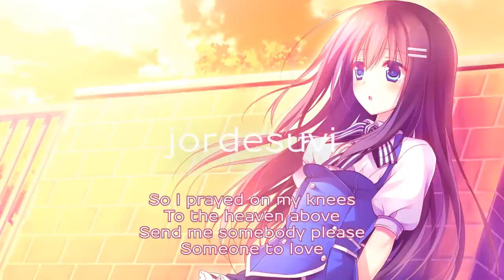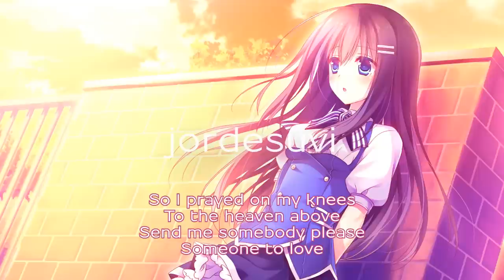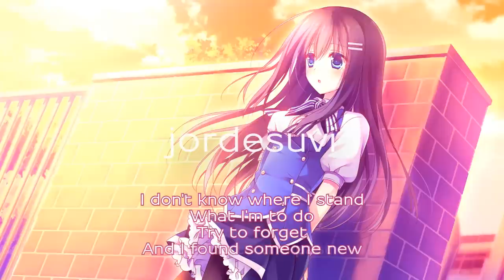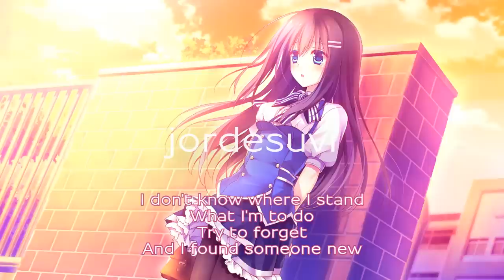Wonderful Days (Tom Damage UK Hardcore Remix) - Charly Lownoise & Mental Theo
• Independent Artist Release / Central Station

Image is Hoshino Nagisa from "Kimi no Tonari de Koishiteru" by Motomiya Mitsuki